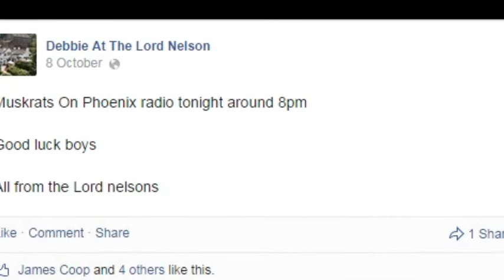The Muskrats on Phoenix Radio - Part 2 (inc "Sunburn")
On 08/10/14 Halifax Band 'The Muskrats' appeared on Phoenix Radio's 'The Cultural Mix' to talk about 20 years of assaulting eardrums. This is Part Two, including an original song, 'Sunburn'.